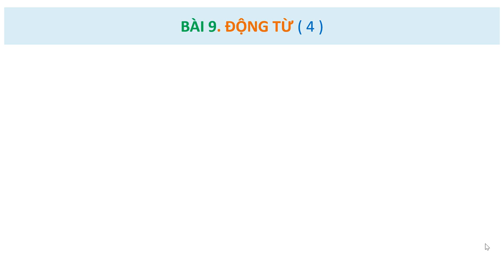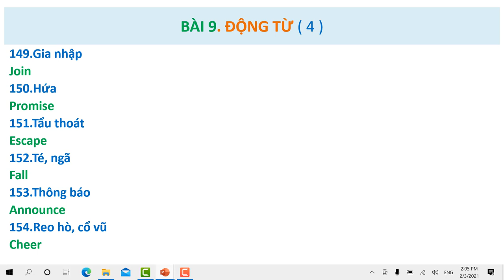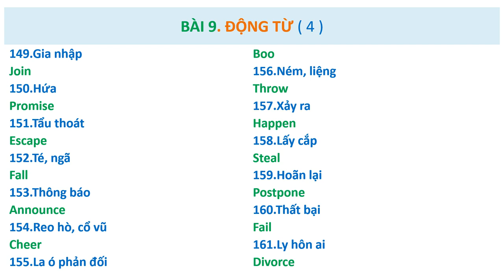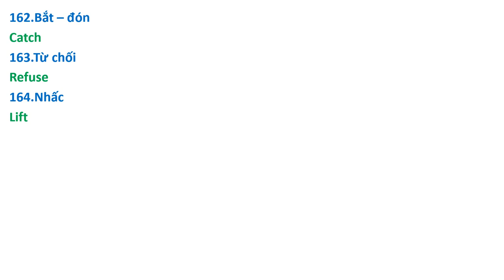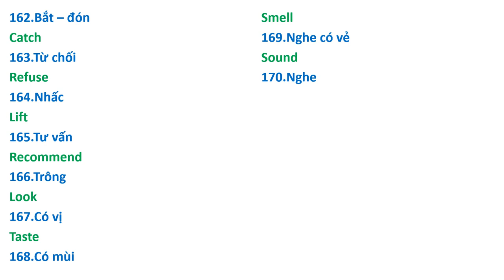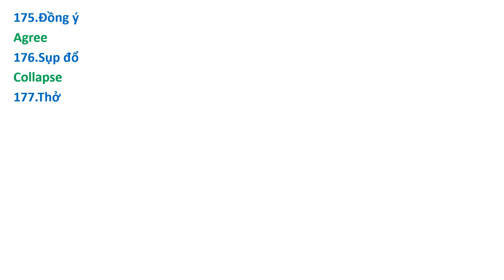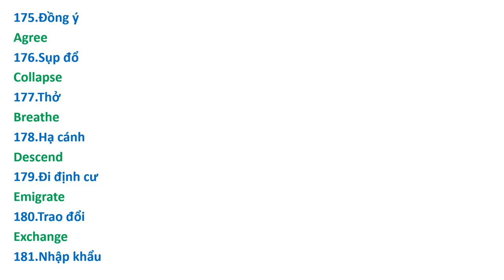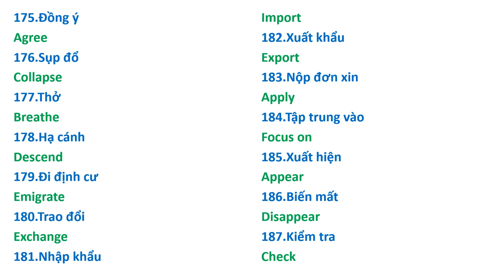250 Động Từ Thông Dụng 4.